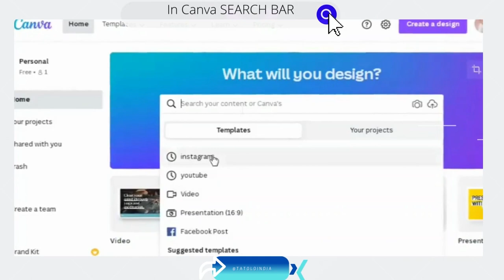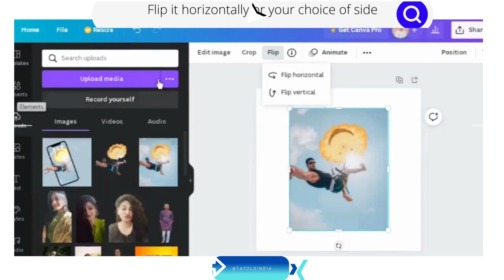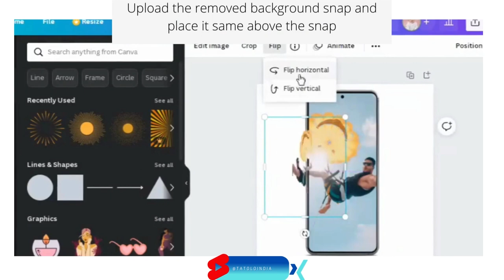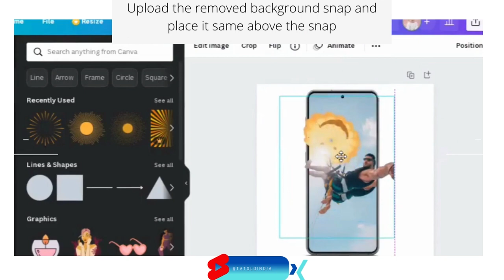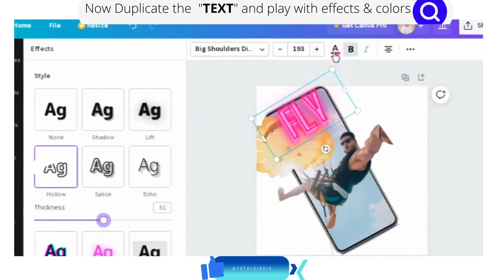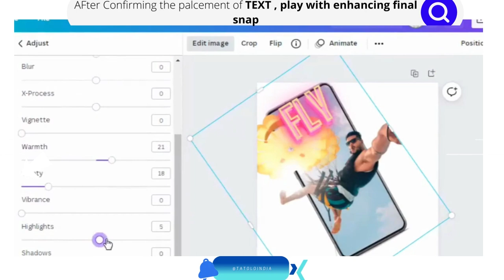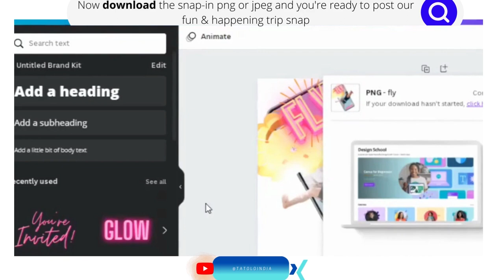how to plan the best trip with little creativity smart Mockup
Free Advantage of going on a trip by sharing this Creative smart Mockup

So I hope All your Queries Solved Through This Video but still if you have any query regarding the same please comment in the comment box.